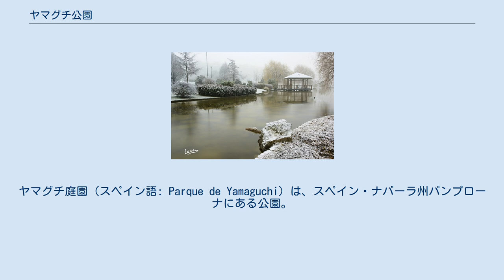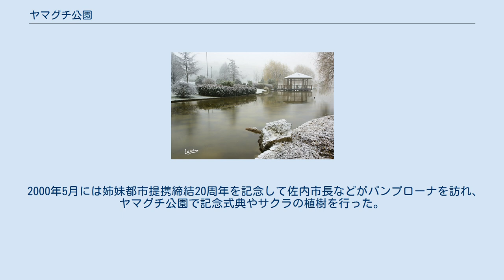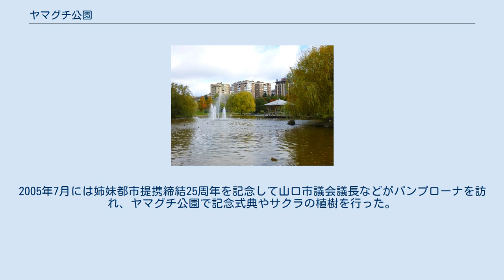ヤマグチ公園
ヤマグチ庭園（スペイン語: Parque de Yamaguchi）は、スペイン・ナバーラ州パンプローナにある公園。
山口公園と表記されることもある。
公園内にはヤマグチ日本庭園（スペイン語: Jardín Japonés Yamaguchi）が設置されている。
パンプローナ市街地の南東部にあり、バラニャイン通り、ラ・リオハ通り、アセリャ通り、サンチョ・ラミレス通りに囲まれている。
面積は約80,000m2。
 ナバーラ王国ハビエル出身のフランシスコ・ザビエルは1549年に日本を訪れており、周防国の山口でも宣教活動を行った。
今日のナバーラ州はザビエルを守護聖人としている。
この縁により、1980年2月19日にはナバーラ州の州都パンプローナと日本の山口市が姉妹都市提携を結んでいる。
ヤマグチ公園の敷地北端部にはヤマグチ公共図書館（スペイン語: Biblioteca Pública de Yamaguchi）がある。
 1994年12月には姉妹都市提携締結15周年を記念して、既存のヤマグチ公園内に日本庭園の設置が決定された。
この際に日本から派遣された造園技師が設計図の作成から植栽まで携わり、1996年にも造園技師2人が派遣されている。
1997年6月には佐内正治山口市長をはじめとする40人の訪問団がパンプローナを訪れ、日本庭園の開園式が行われた。
 2000年5月には姉妹都市提携締結20周年を記念して佐内市長などがパンプローナを訪れ、ヤマグチ公園で記念式典やサクラの植樹を行った。
2005年7月には姉妹都市提携締結25周年を記念して山口市議会議長などがパンプローナを訪れ、ヤマグチ公園で記念式典やサクラの植樹を行った。
2016年11月には渡辺純忠山口市長や山口市議会議長などがパンプローナを訪れ、ヤマグチ公園でサクラの植樹やこいのぼりの掲揚などを行った。